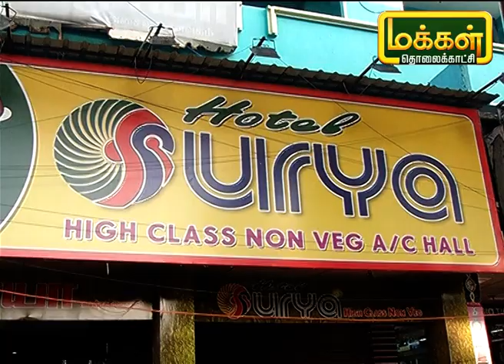சாஃப்ட் ட்ரை பனீர் செய்வது எப்படி ? | Soft Dry Paneer | Samaikalam Sapidalam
சுவையான சாஃப்ட் ட்ரை பனீர்  செய்வது எப்படி என்று இந்த நிகழ்ச்சியில் பார்ப்போம்.